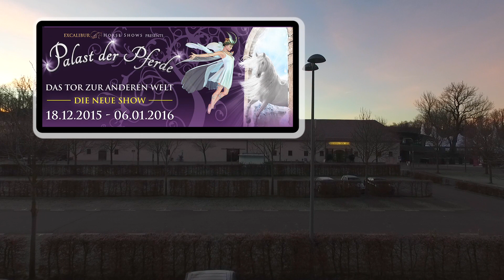Kloster sunrise am 4.Dezember 2015 50 fps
aufgenommen mit einer Phantom 3 Pro
und einer Canon Legria